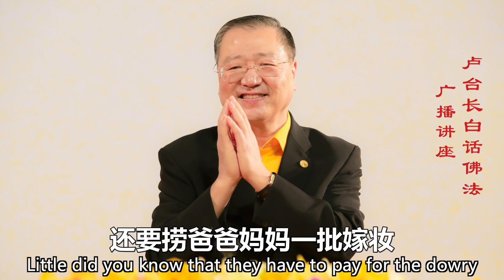Master Lu | Buddhism in Plain Terms | Understanding Relations and Predestined Affinities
Buddhism in Plain Terms
Episode 56 - An Excerpt

Guan Yin Bodhisattva, “You are tied down and intertwined with one another, that is the origin of all good and bad affinities”.

11 CHANG CHARN ROAD #05-01, SHRIRO HOUSE, SINGAPORE 159640.